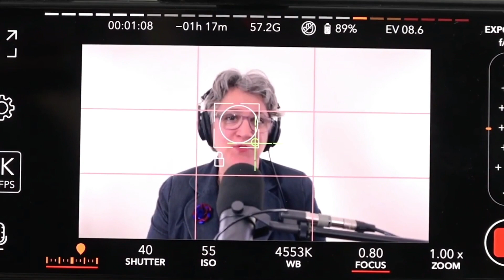Martha Creek — Authentic Spiritual Journey: Interview with Rev. Cynthia Alice Anderson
Interview with Rev. Cynthia Alice Anderson